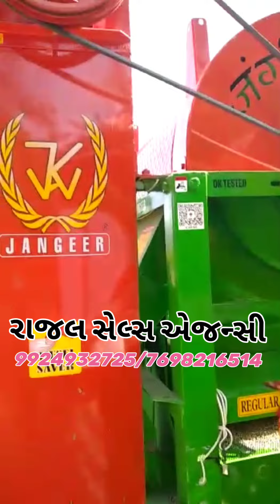🔴તુવેર ના પાક મા ચાલતું .તા 1/2/2023 .........જંગીર થ્રેસર